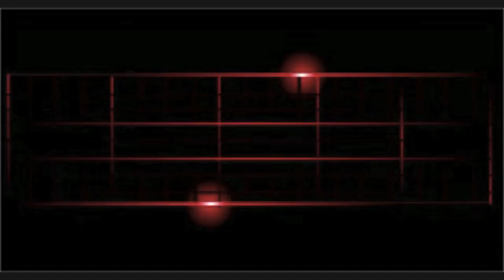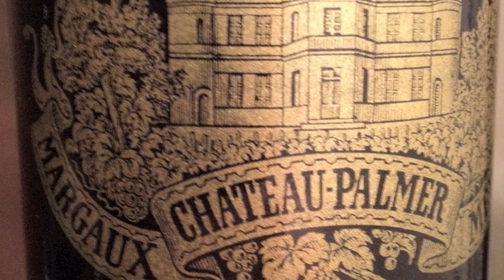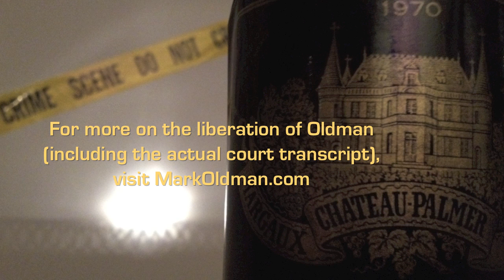Wine News Network BREAKING NEWS: Mark Oldman Sent to Criminal Court for Carrying Unloaded Bordeaux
Amid cries of "Free Oldman" (and "Oldman Free") from his throng of French supporters, Mark Oldman has his day in criminal court for carrying an empty, 40-year-old bottle of Chateau Palmer.

For more on the liberation of Oldman (including the actual court transcript), see MarkOldman.com